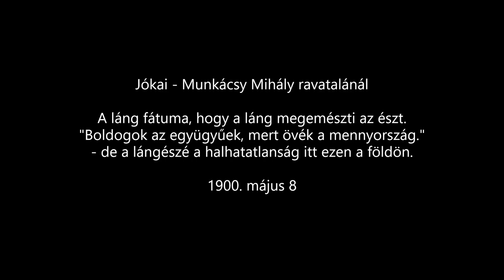Munkácsy Mihály festményei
Liszt Ferenc -  A Vigasztalások (Consolations)